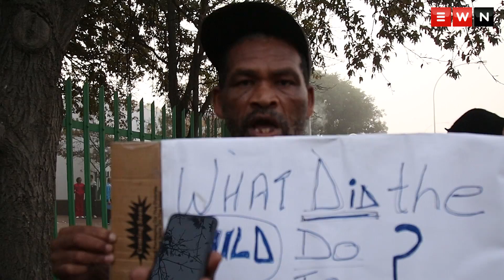Fear and loathing at Goodwood Magistrates court as Elsies River Murder accused appears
The man accused of murdering three-year-old Courtney Pieters made his first appearance in the Goodwood Magistrates Court. Community members surrounded the court to express their outrage.